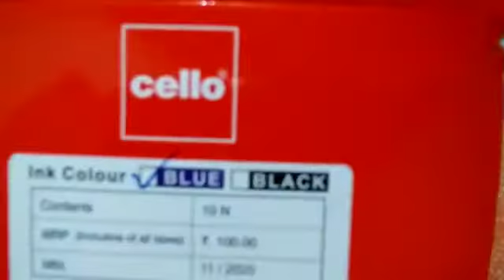unboxing avengers gel pen